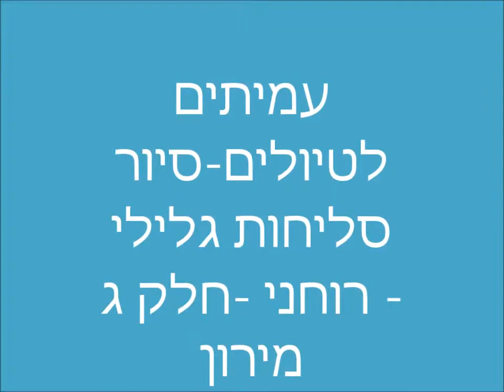0805 ט"ז אלול תשע"ז - סיור סליחות רוחני - חלק - ג' -מירון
0805 ט"ז אלול תשע"ז - סיור סליחות רוחני - חלק - ג'  -מירון                                  בבית הכנסת העתיק במירון  -  הדרכה  - אביה כהן     הפקה- לשם שמים